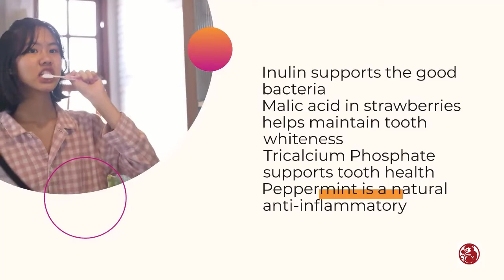Probiotics ProDentim Design For Healthy Teeth And Gums Review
ProDentim: a unique blend of 3.5 billion probiotic strains and nutrients backed by clinical research.

Pros - None, but excellent  for healthy gum and teeth.
Con: None
Because it is made up with nature of blend of ingredients.
1- Lactobacillus Paracasei -
Supports the health of your gums
Helps your sinuses stay free and open
2- Lactobacillus Reuteri -
Helps with inflammation
Supports a healthy mouth environment
 3- B.lactis BL-04® -
Supports the balance of mouth bacteria
Supports respiratory tract
Maintains a healthy immune system
More ingredients read up

Proprietary Blend of 4 Plants and Minerals
Inulin supports the good bacteria
Malic acid in strawberries helps maintain tooth whiteness
Tricalcium Phosphate supports tooth health
Peppermint is a natural anti-inflammatory

 Natural Formula
 - Easy To Use
 - Non-GMO
-  No Stimulants
 - Non-Habit Forming
 - Gluten Free
Kick-start your ProDentim journey and enjoy fresh breath naturally with 7 unexpected spice and herbs mixes from your kitchen that can do wonders.

Find out everything about the simple 10 second “Bright Teeth” method you can do right now. You’ll also discover one little-known brushing trick that’s very popular among celebrities and more!

1. How and why does ProDentim work?
We’ve always been told that “bad” bacteria are to blame for all dental diseases but, upon a closer look, scientists have realized that imbalance in the oral health is caused by the lack of good bacteria.

2. Are there any side effects?
ProDentim has been designed for all ages and medical conditions. All of the ingredients inside of ProDentim have been generally considered to be safe, and are constantly tested for purity and to ensure against toxins and contaminants.

3. When and how should I take ProDentim?
We recommend you slowly chew a tablet every morning to support the health of your entire body, gums and teeth.

Claim Your Discounted ProDentim
Below While Stocks Last!

Video is not for copy or distributed in any way.

Work At Home Online Social Media Jobs,
No Experience Required. -

Weight loss - The Most Effective Tea Burn Pack Review

I send you the list how to enter heaven. haha j kiddin